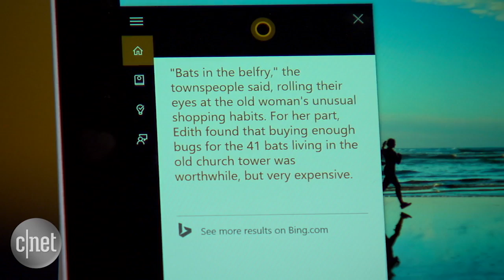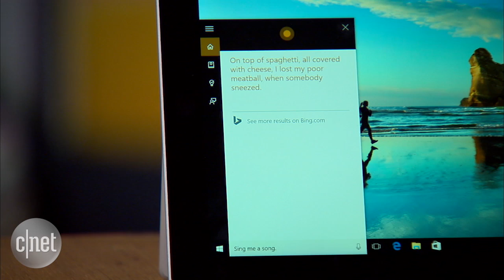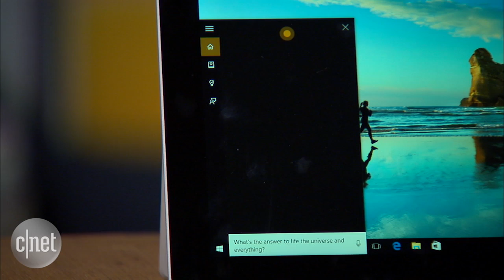CNET How To - Have some fun with Cortana's Easter eggs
With the release of Windows 10, Microsoft's virtual assistant Cortana now lives on the desktop. Here are some Easter eggs to find.